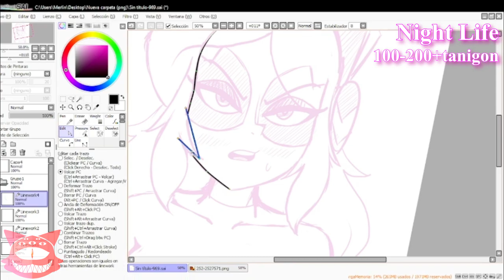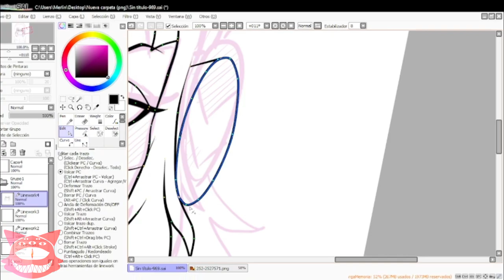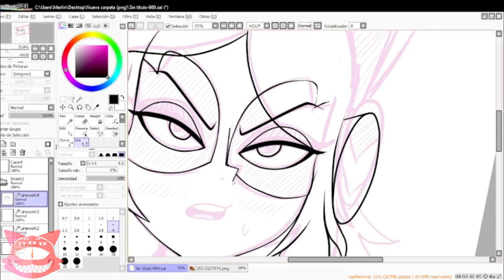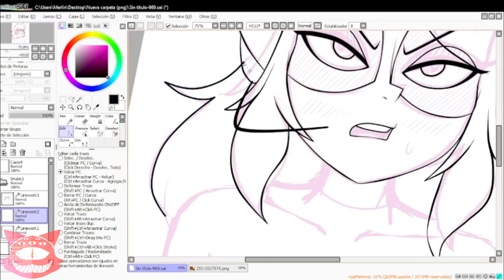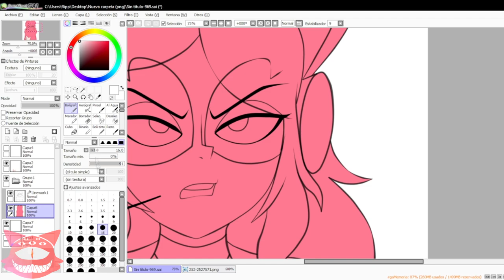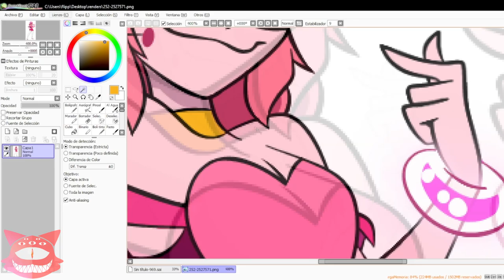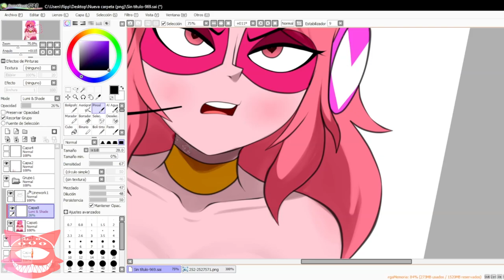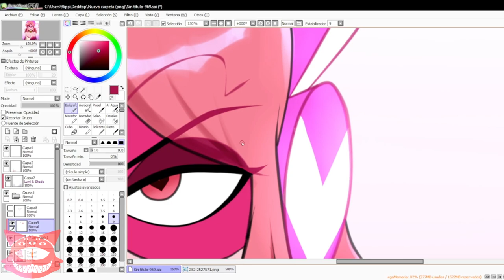🖌️.:POV CHEEK GRABBING:. (Villainous) | SPEEDPAINT Paint Tool SAI